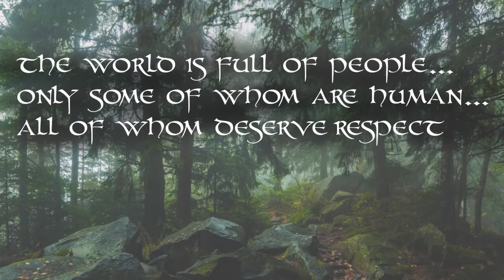1 - Defining Animism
Part one of the Green Animism course